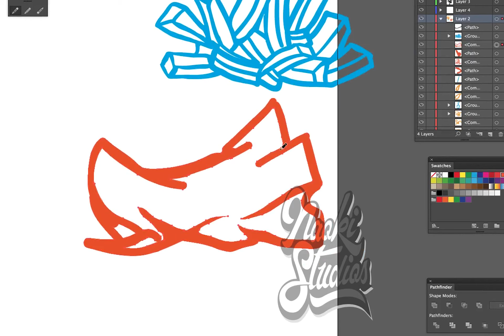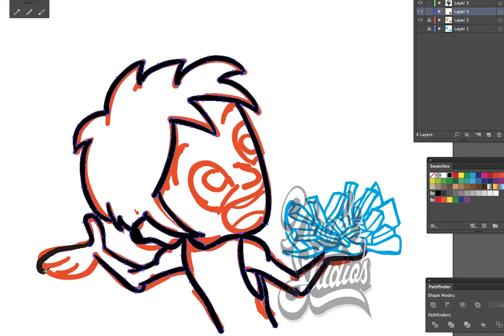How to Draw the Boy With a Chip Character In Adobe Illustrator